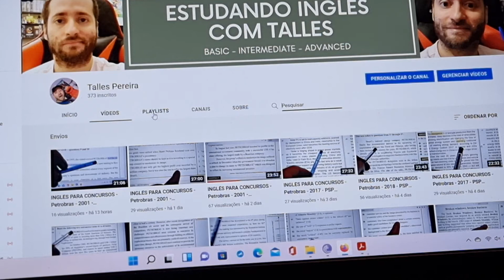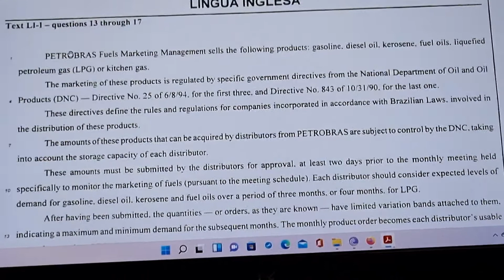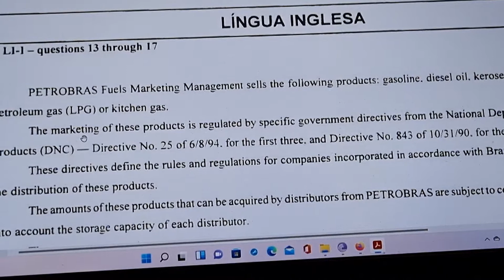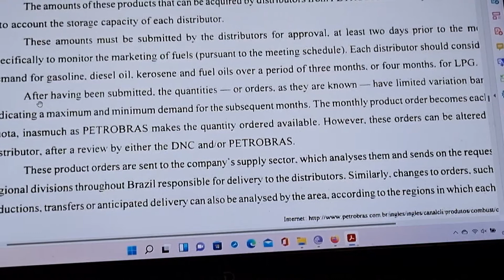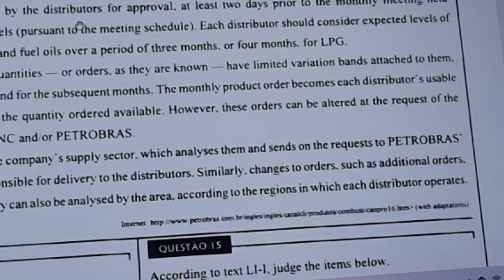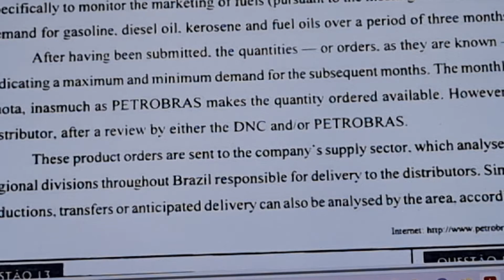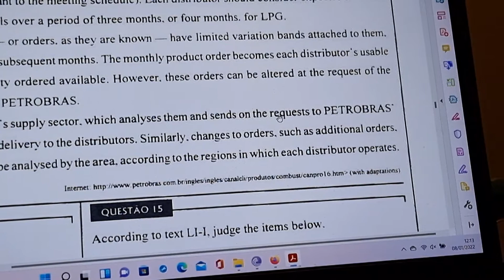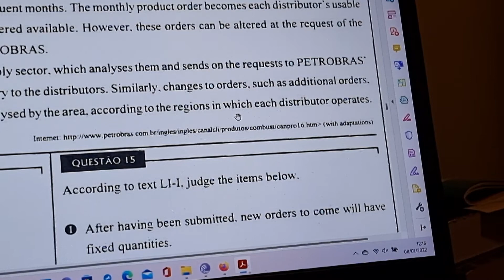INGLÊS PARA CONCURSOS - Petrobras Distrib. - 2002 - texto 1 - interpretação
Vamos estudar vocabulário e questões para concursos? Let's get started, shall we?
Compartilhe! Dê o seu like! Gramática, vocabulário e inglês para negócios. inglês para concursos/vestibulares.
Tudo 100% gratuito, sem enganação, sem venda de curso! Democratizando o conhecimento!